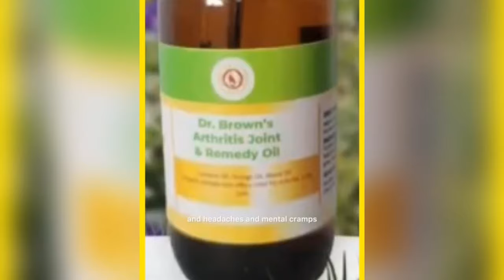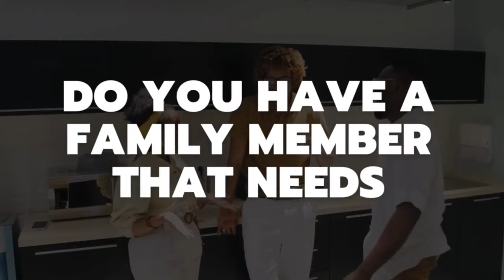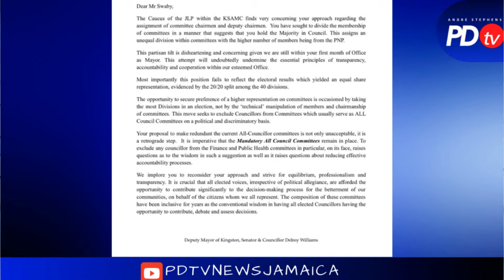Cesspool Trucks carrying Water in Jamaica, June 10 Vybz Kartel to know if a Retrial is to happen!